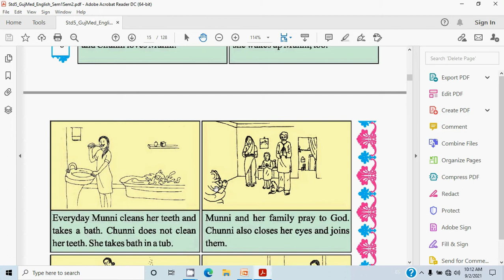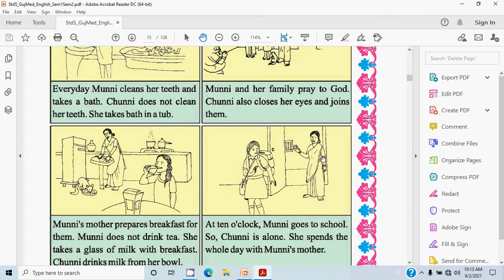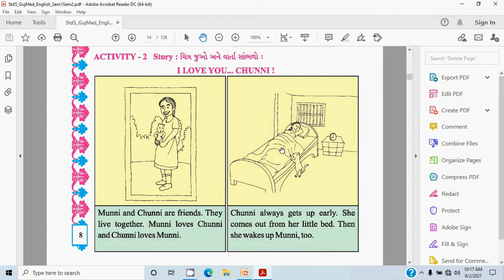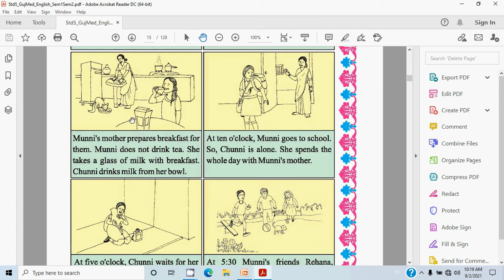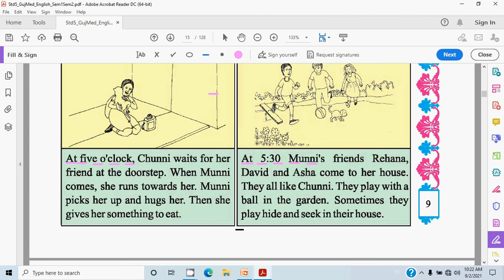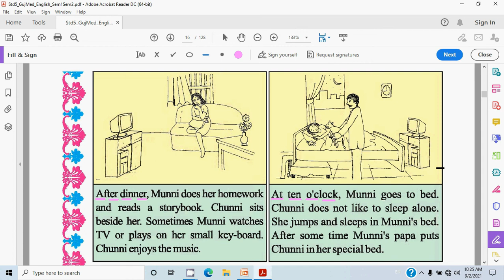5. 1 Std 5 Sem 1 Eng. Revision -5 Activity-5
The viewers will enjoy the story and  have revision of words and sentence patterns they have learnt,